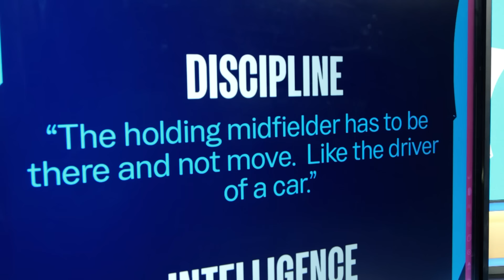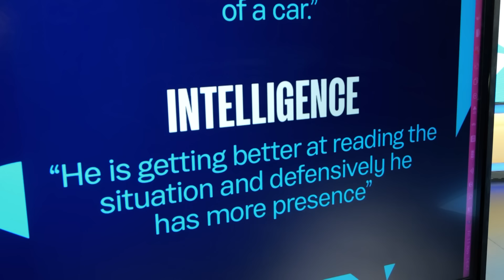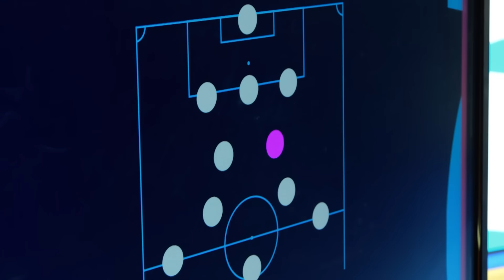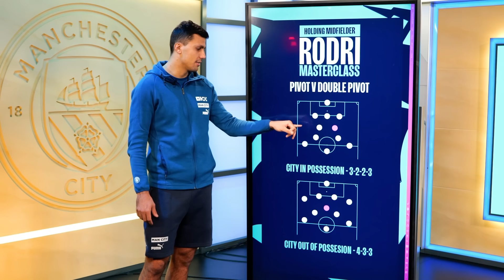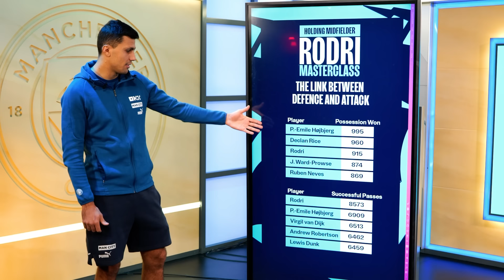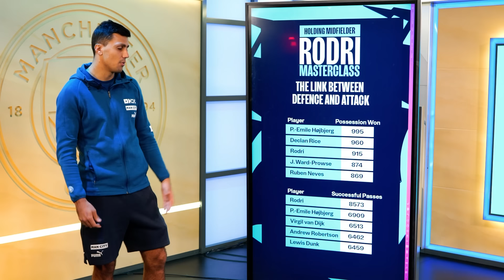RODRI MASTERCLASS! | Learn the art of the holding midfielder role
Rodri discusses with us what it takes to be one of the Premier League's best holding midfielders.